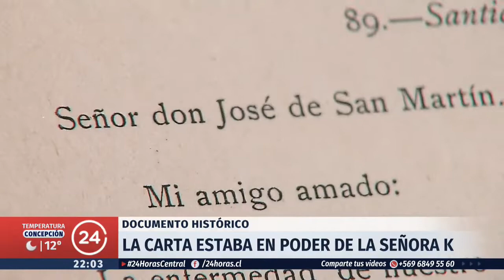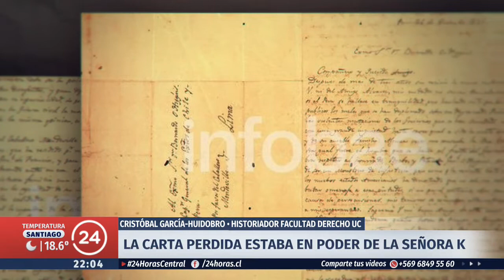La misteriosa carta de San Martín a O'Higgins encontrada en la casa de la señora K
El hallazgo del documento, que data de 1835, se produjo cuando la policía allanó la vivienda de Cristina Fernández en la investigación por el escándalo de las coimas.